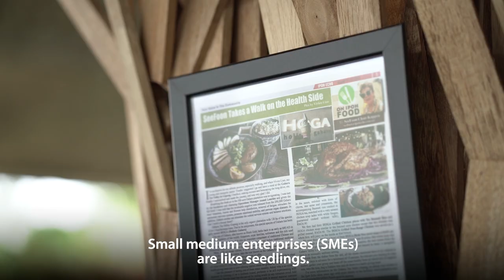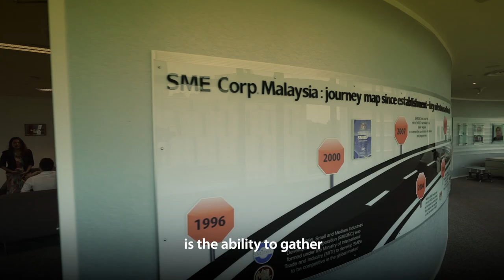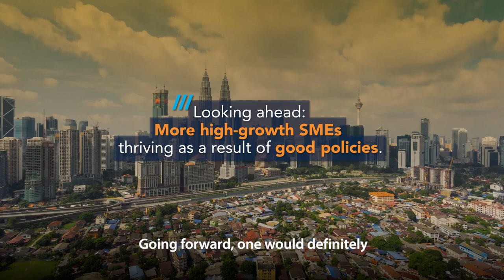Malaysia’s Experience with the Small Medium Enterprise Masterplan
Small medium enterprises (SMEs) are a crucial component of Malaysia’s strategy to become a high-income nation, making up 98.5% of firms in the country. With SMEs holding great potential to increase productivity and enhance inclusive growth, Malaysia launched the SME Masterplan 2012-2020 to boost the ecosystem. Here’s what the country’s SMEs have to say about the program today.